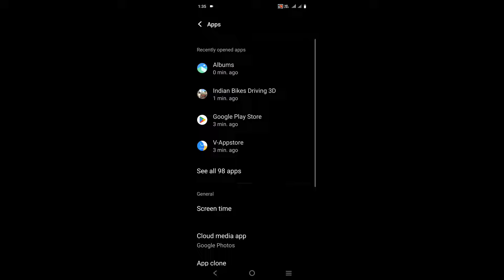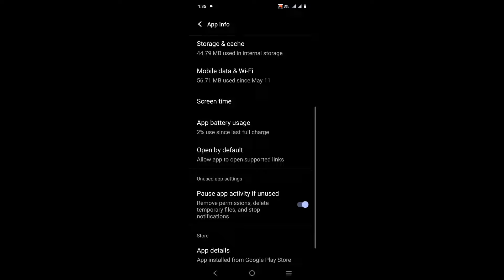PLUGIN NOT WORKING FIXED IN INDIAN BIKES DRIVING 3D IN TAMIL | NEW OMNI AND SWIFT CAR UPDATE